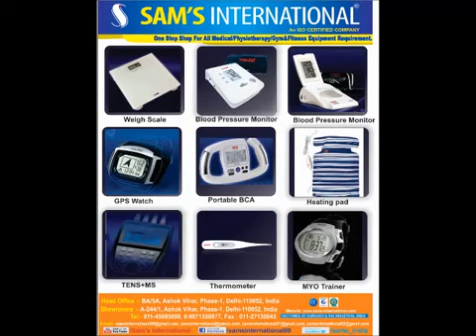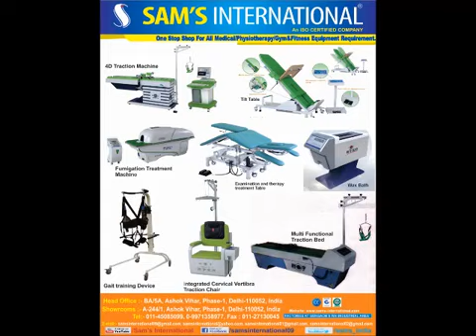Sam's International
We have the products available with us as desired by you. Please provide us with your specific requirement of the product specifications and the budget to enable us to understand your needs better and support you.